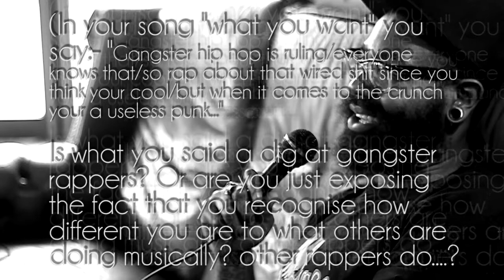UKCTV: MiKill Pane Live Performance [Music Video]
// UK Chocolate chill out with the really cool up n coming artist Mikill Pane, but dont be detoured because we caught an exclusive Live Performance/ Music Video too! // Filmed By Etim Essien & Julian Bowan Edited by: Etim Essien